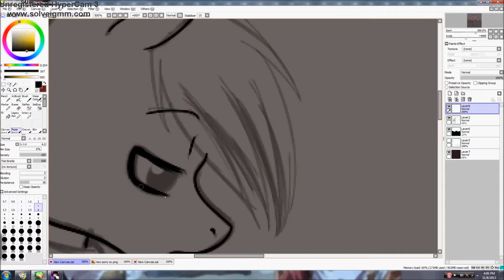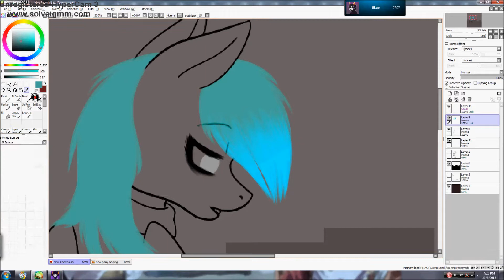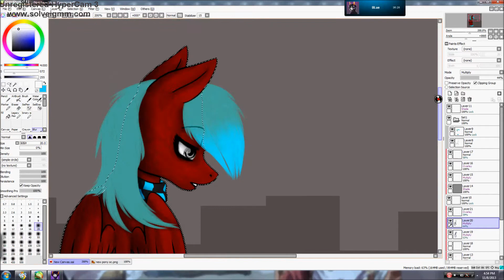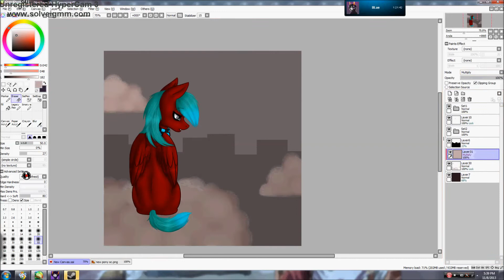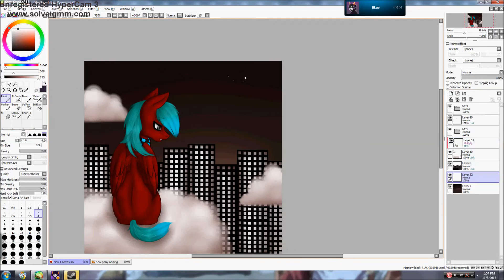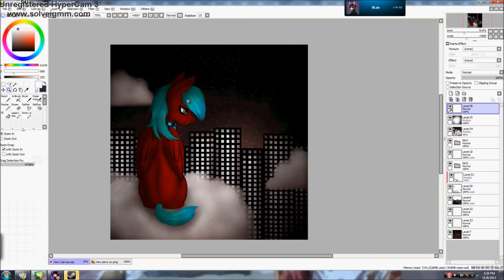where is my mind speedpaint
READ ME.

Program: painttool Sai
Recording equipment: Hyper cam 3
Editing program: Windows movie maker live
Song: Where is my mind - Yoav (Ft. Emily Browning)
Character: Lightning Twist